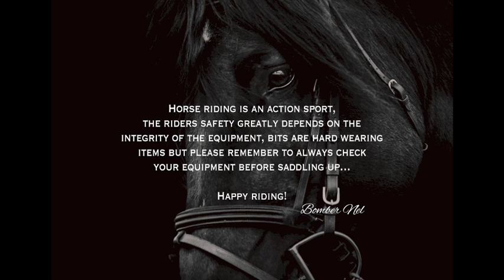Fulmer Loose Ring